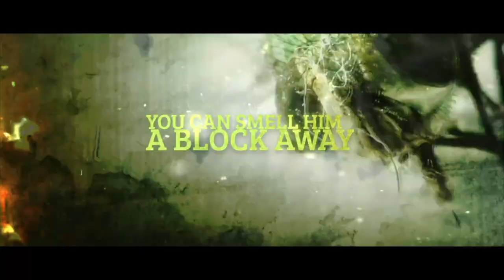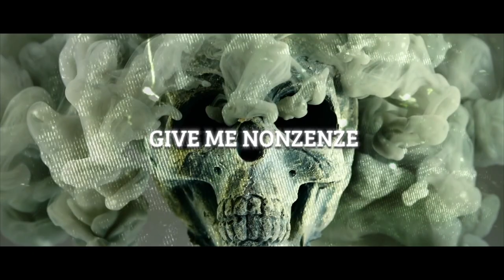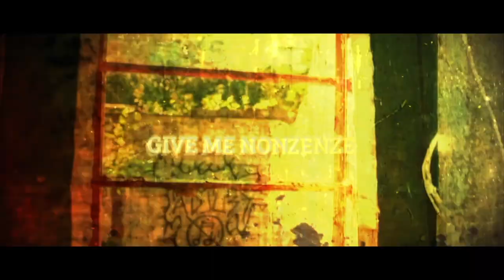Give Me Nonsense!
How can I know?
Who can I trust?

Written by Tao Stein, Casey John Anderson, William Cole Mize
Produced by Casey John Anderson, Isaac Chan, Jake Jeong, Tao Stein
Video by Tue Bok, Tao Stein